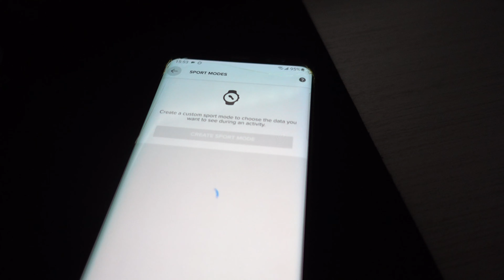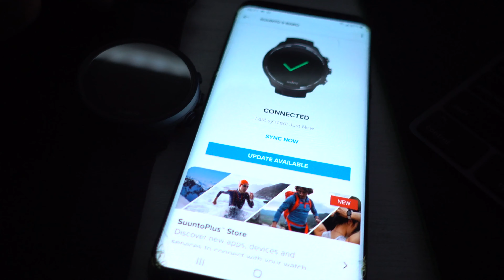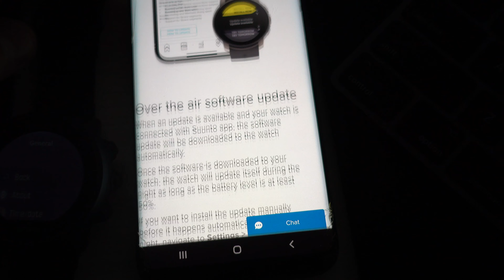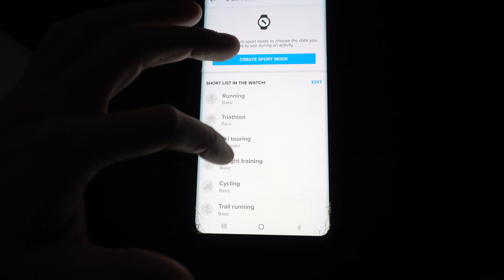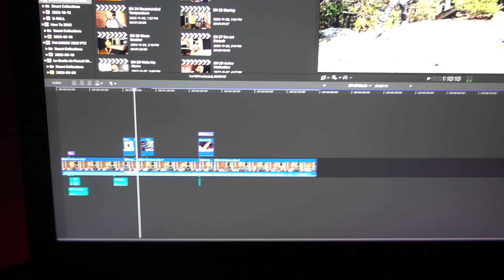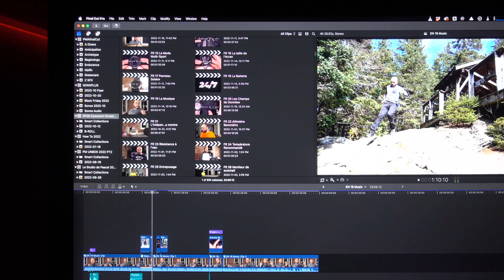J'ai mangé dans LE meilleur restaurant au MONDE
Principalement filmé avec cette caméra
Ou encore celle-là
Mais aussi avec celle-ci
Ah et aussi celle-là